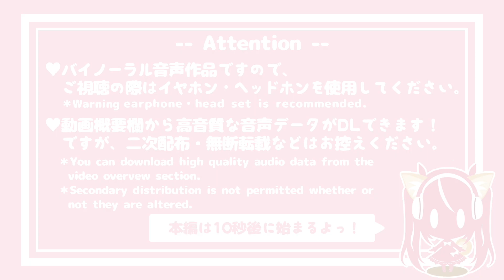【ASMR/Earcleaning】ブラコン妹のデレあま♡癒し耳かき【English subs/バイノーラル】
お兄ちゃんはいつだって…
私の自慢の、最高のお兄ちゃんだよ♡
今回はブラコンな妹に耳かきしてもらう音声です！
デレデレ甘々な妹にい～～～～っぱい甘えて、
日々の疲れや嫌な事…全部忘れちゃお？♡

音声作品は基本週２本ペースで公開予定です。

┈┈ English ┈┈
Your little sister will give you a lot of attention and ear-cleaning today!
It’s a great way to forget all your stress and worries.
Enjoy this sweet audio work full of love and affection! ♡

Warning earphone・head set is recommended.
I'm planning to release 2 audio works per week from now on.

※「英語以外に翻訳できるよ！」という方は是非翻訳していただけますと大変助かります！ (ドイツ語、ポルトガル語等々…どこの国の言葉でもOKです！)
翻訳の協力をしていただける方は、TwitterのDM(@shiba_15_)にご連絡お願いします
※I’m looking for someone who can translate other than English. German,  portuguese etc… any language is welcome! It would be nice for both of us. Thank you.
If you can help us with translation, please DM on twitter.(@shiba_15_)

┈┈音源DLはCi-en/Fantiaから┈┈
高音質な音声データや、音声作品のイラストデータ、
英訳付きシナリオ、フリーアイコンなど配布中！

ココナラ )などでお気軽にどうぞ！